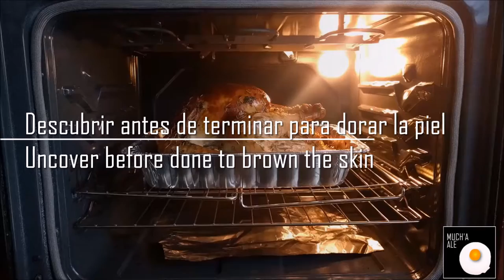Receta: Cómo preparar Pavo al Horno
En la publicación de esta semana encuentra Cómo preparar Pavo al Horno al estilo peruano. Para la receta completa visita